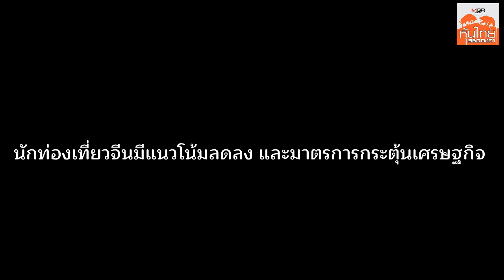ตลาดหุ้นซึมยาว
อะไรเป็นสาเหตุทำให้หุ้นไทย ถึงมีแรงเทขายจากนักลงทุนต่างชาติ และดิ่งลงอย่างต่อเนื่อง